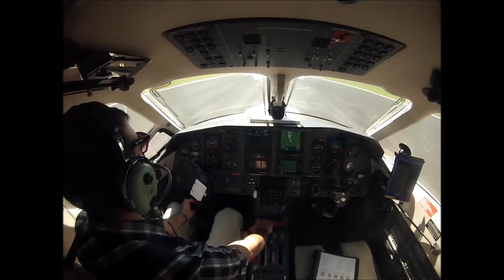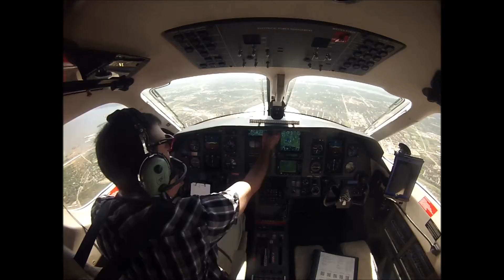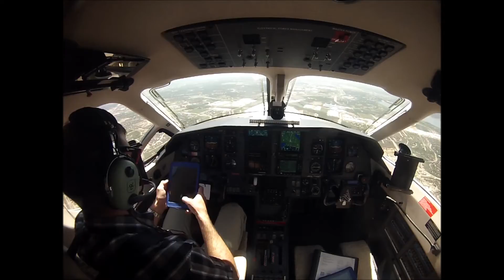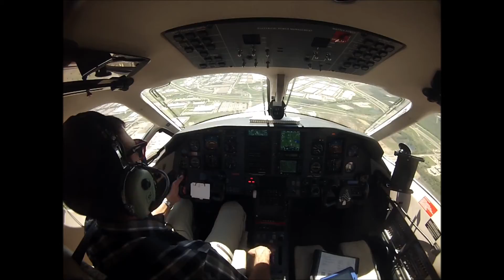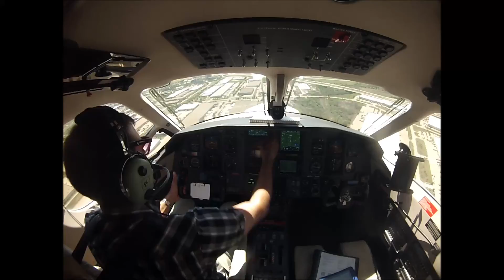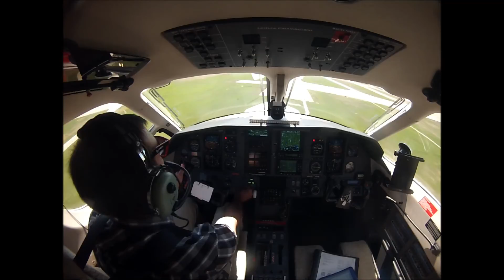Short Flight in a PC-12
Short maintenance reposition flight in a Pilatus PC-12. Part 91, no passengers. Camera started before startup and after shutdown, edited for time.